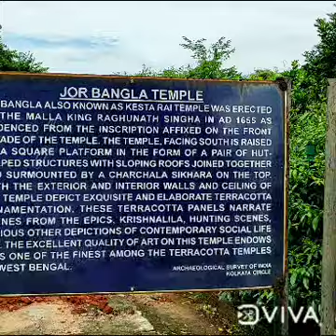jor bangla#kestorai temple Bishnupur heritages # Bankura